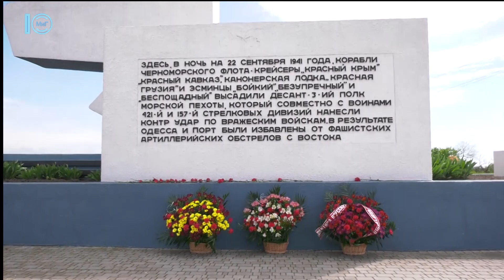Привітання з Днем Перемоги від голови профспілкового комітету ПАТ "ОПЗ" В. Дрібнохода. 09.05.2021